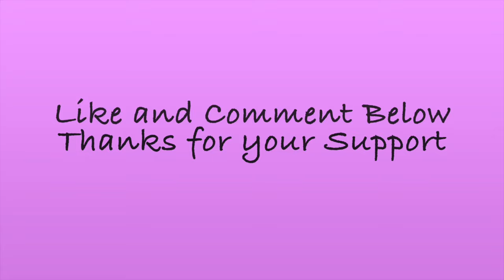(495) Bloom Technique, Acrylic Pour Painting, Shelee Art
Bloom Technique, Acrylic pour painting, Shelee Art

I used Australian floetrol. 1, part paint, to 3 parts, floetrol. 4 floetrol is ok too.

TUE. WED. and THUR. FRI. at 8.15 AM or 12.00pm.  Sometimes Saturday or Sunday.

My Australian recipe for cell maker, is 1pt. paint to 3 pt. floetrol or 4 pt. floetrol.

My Standard Paint Recipe is: Adjustments are made depending on the technique I'm doing.
 1 part paint, craft paint,  to 1/2 pts floetrol. 1 part tube paint, to - 1 parts floetrol,  and add water to get the right consistency. flows off stick in a steady stream, like warm honey.